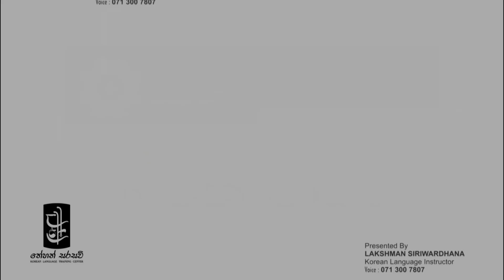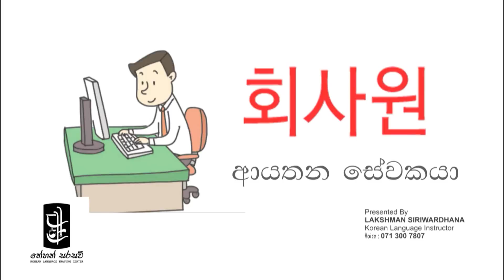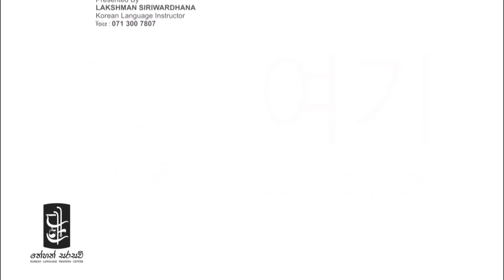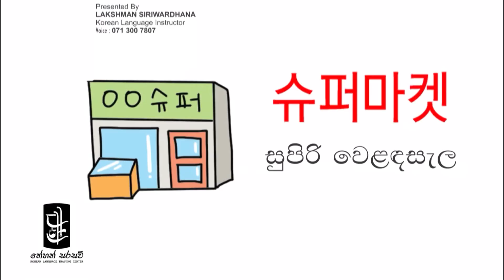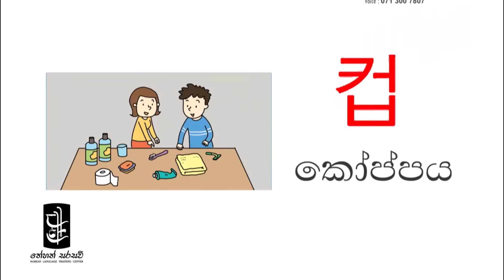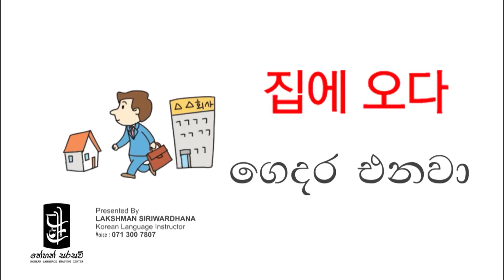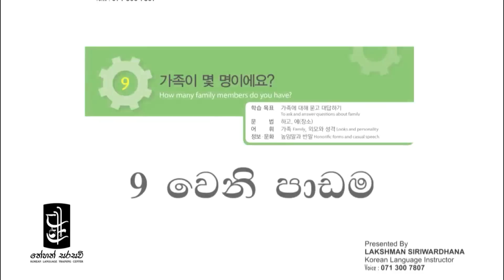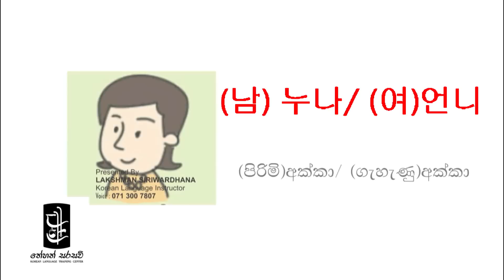Learn Korean in Sinhala - Lesson 11 / WORD BANK ep. 02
ජයග්‍රහණය ම සීමාව කරගත් අපිත් ඵක්ක අත් වැල් බැදගන්න ඔබත් ඵන්න මේ පාරෙන් Join with the first you tube channel dedicated for EPS - TOPIK & General Korean language and culture learning in Sri Lanka for better preparations.